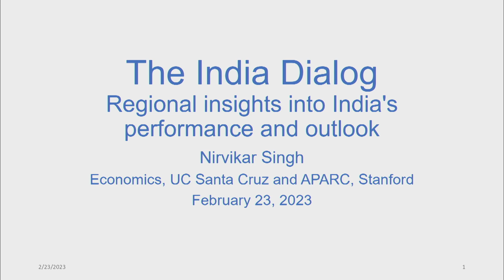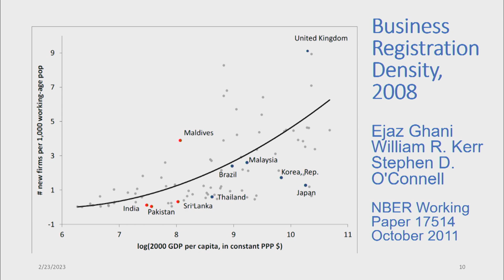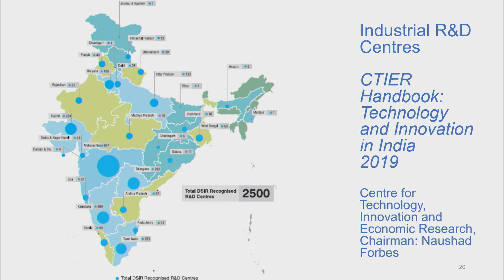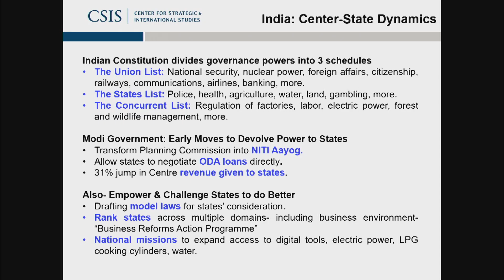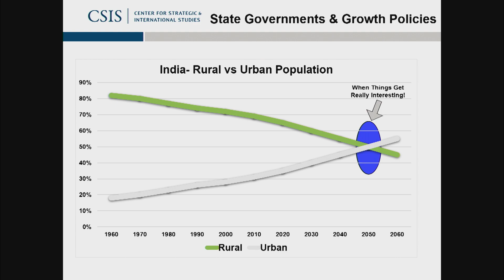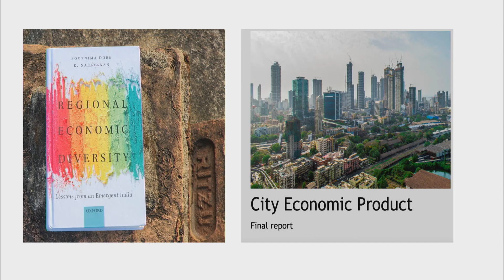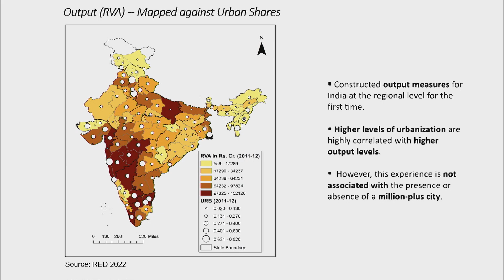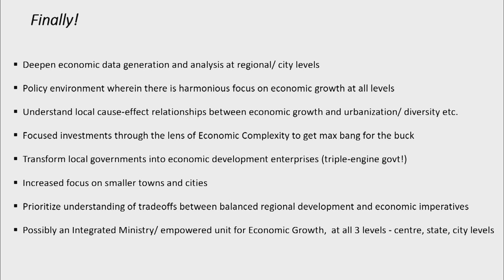Panel on "Regional Insights into India Performance and Outlook"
TheIndiaDialog held at Stanford University on February 23 & 24, 2023. TheIndiaDialog was produced by the US-Asia Technology Management Center, Stanford University and Institute for Competitiveness, India.